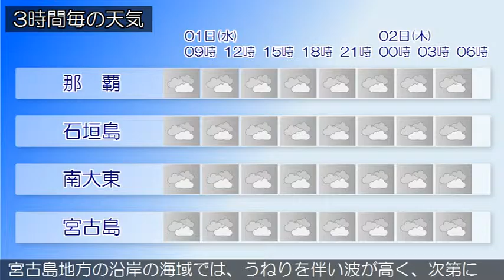2017/02/01 沖縄地方の天気予報 朝